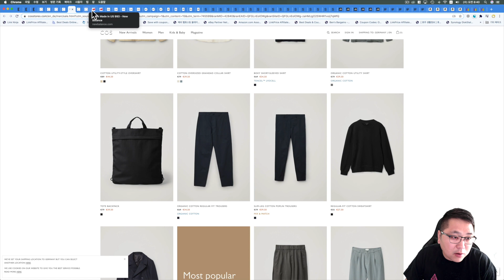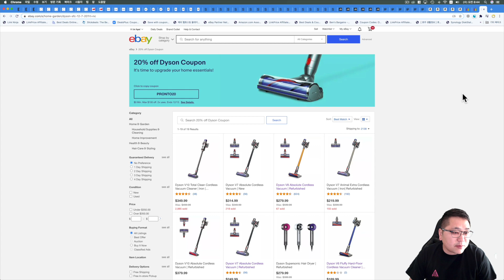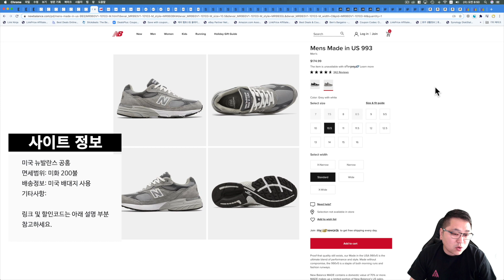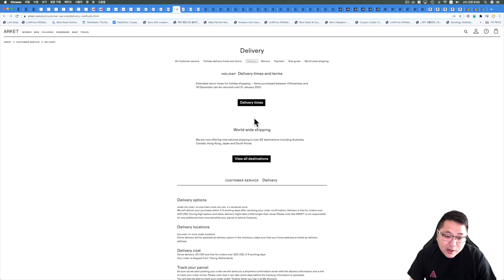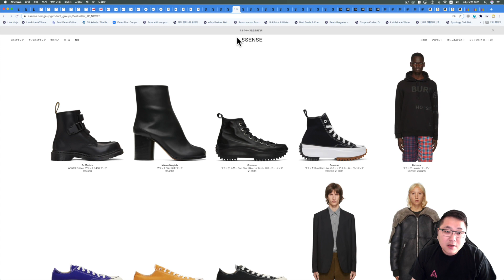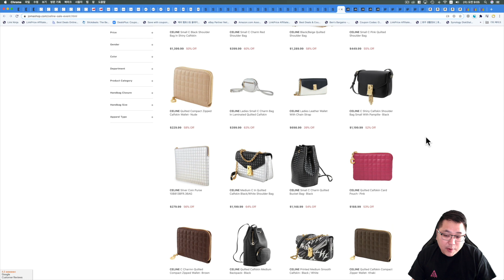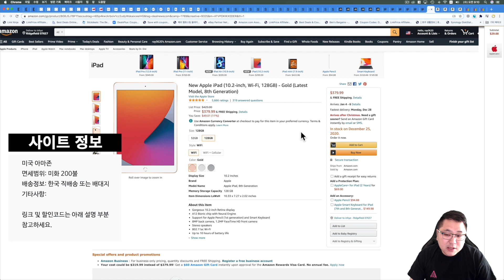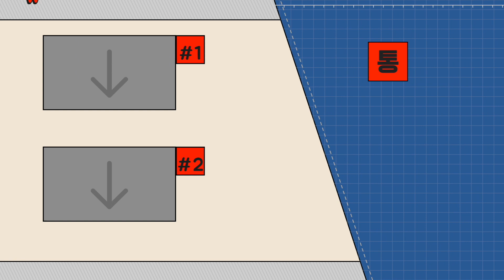에센스 국가별 베스트셀러, 나이키 NRG 후드, 독일 코스 70% + 12%, 뉴발 993, 셀린느, 구찌 카드지갑, 몽블랑, 아이패드 8세대, 샘소나이트, 다이슨, CK 언더웨어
00:00 오늘의 해외직구 타임라인
00:05 오늘의 세일정보 간단한 소개
03:28 엔드클로딩 - 나이키 NRG 후드 차콜 여러 사이즈 입고
05:07 독일 코스 공홈 - 최대 70% + 12% 세일 - 세일제품 추가
06:54 미국 뉴발란스 공홈 - 뉴발란스 993 사이즈 입고 10% 세일
07:29 미국 캘빈클라인 추가 50% 세일 - 캘빈클라인 언더웨어 세일
09:14 마이테레사 - 최대 50% 세일 - 로에베, 생로랑, 아미 등
10:26 아르켓 - 헤비 니트 울 점퍼 다크블루 전사이즈 입고 + 한국 직배송 가능
12:22 에센스 - 국가별 베스트셀러 - 한국, 미국, 일본, 중국, 유럽 베스트셀러 모음
17:28 마샵 - 셀린느 세일 이벤트, 몽블랑, 구찌 등
19:24 파페치 세일제품 추가 20% + 한국 직배송 무료
21:13 아마존 - 아이해드 8세대, 소니 1000xm4, 삼성 T5 SSD 외장하드, 브라운 면도기, 델 27" 모니터 등
23:27 이베이 - 샘소나이트 캐리어, 백팩 추가 25% 초특가, 다이슨 추가 20% 세일 등

엔드클로딩 나이키 NRG 후드 여러 색상 여러 사이즈 입고 되었습니다.

나이키 프리미엄 제품으로 두껍고 정말 짱짱한 제품입니다.

여러 사이즈 색상 구경해보세요~ 한국 직배송 배송비 1.6 만원에 받아 볼수 있습니다.

독일 코스 공홈 최대 70% 세일 되고 있고 추가 12% 세일 됩니다.

독일 배대지 통해서 미화 150불 넘지 않으면 관부가세 없습니다.

미국 뉴발란스 공홈 뉴발란스 993 그레이 여러 사이즈 입고 되었습니다.

아래 링크 클릭하고 장바구니 담으시면 자동 10% 세일 됩니다.

제품 나오지 않으면 아이피 우회하세요~

미국 캘빈클라인 공홈 여러 세일 진행중에 있습니다.

이전에 판매되던 언더웨어는 전부 품절 되었고~ 현재는 세일 전부 적용이 되어 있습니다.

아이피 우회하셔서 미국 배대지 통해서 받으시면 됩니다.

마이테레사 최대 50% 세일 됩니다.

한국 직배송 20유로에 받아 볼수 있고 미화 150불 넘지 않으면 관부가세 없습니다.

아르켓 공홈에 헤비 니트 울 스웨터 다크 블루 전사이즈 입고 되었습니다.

사이트 맨 아래 부분 인터네셔널로 설정 하시면 한국 직배송 20불에 받아 볼수 있습니다. (200불 이상 구입시 무료배송)

네델란드에서 보내줘서 미화 150불 넘지 않으면 관부가세 없습니다.

에센스 국가별 베스트셀러 모아봤습니다.

11월달에 가장 많이 팔린 제품들 국가별로 구경가 보세요~

조마샵 셀린느 세일 이벤트 시작 되었고 여러 제품 새롭게 세일에 추가 되었습니다.

어제와 다르게 세일제품 추가 20% 장바구니 담으면 자동 세일 적용 됩니다.

그리고 무료배송까지 받을수 있어서 가격 아주 좋습니다.

모든 금액 관부가세 포함된 가격입니다.

아이패드 8세대 128기가 제품 380불에 판매되고 있습니다.

아이패드 8세대 128기가

소니 헤드폰 세일 모음

삼성 T5 SSD 1테라 외장하드

브라운 면도기

델 27" 모니터

이베이 샘소나이트 캐리어 그리고 백팩들 이미 세일 되고 있는 금액에서 추가 25% 세일 됩니다.

감사합니다.